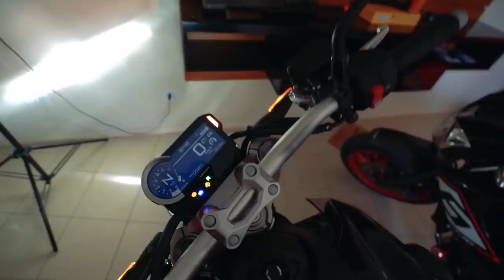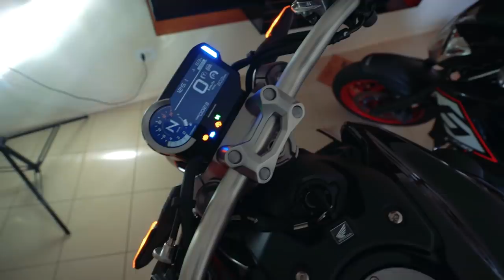ACONTECEU ALGO QUE NÃO ESPERAVA